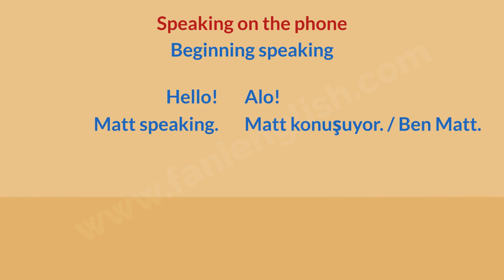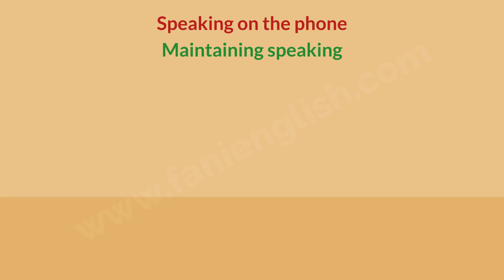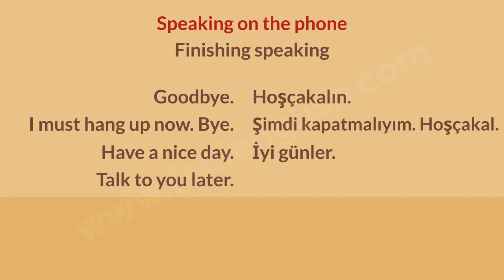8th Grade Unit 4 Speaking on the Phone (Explanation)